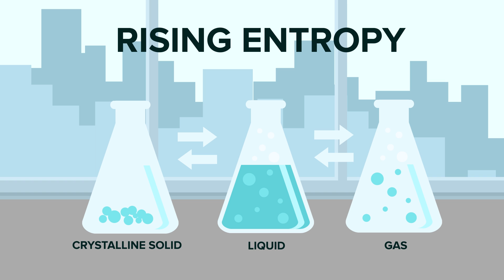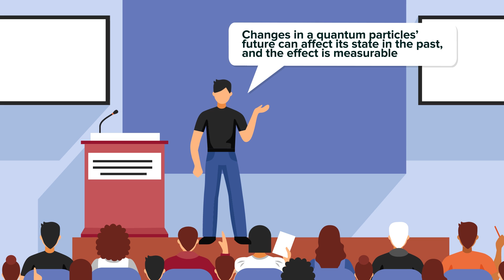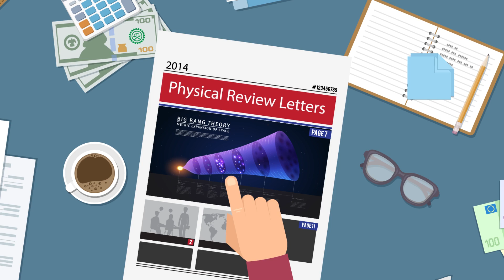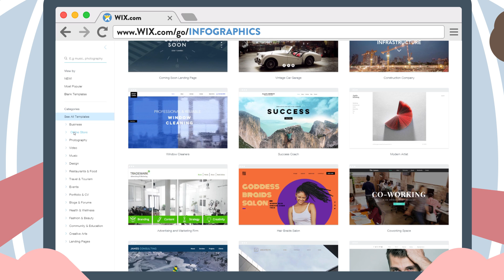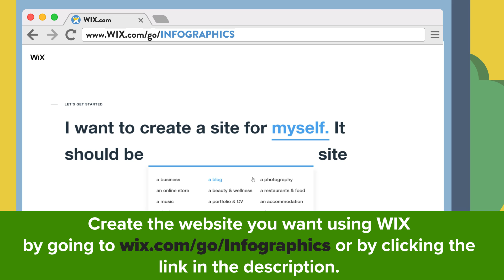What If Time Went Backwards For You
Could time go backwards?